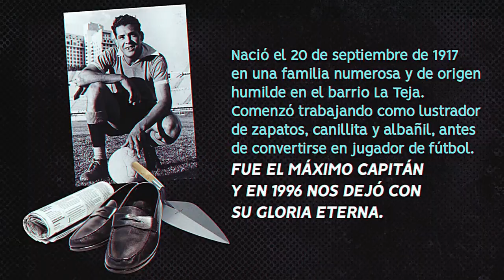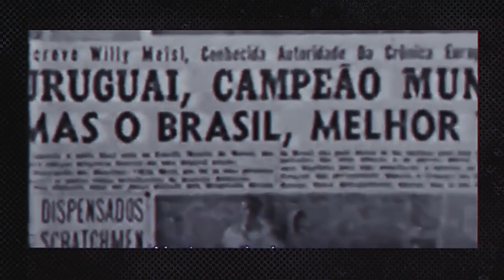| 👕 Homenaje a Don Obdulio Jacinto Varela @Uruguay @FIFAcom 🇺🇾